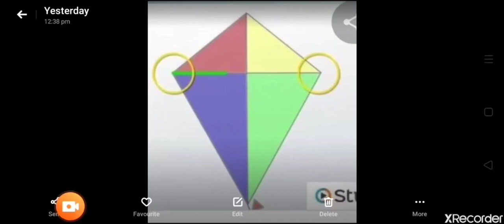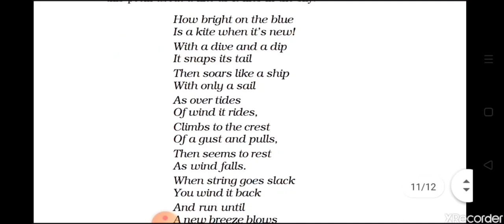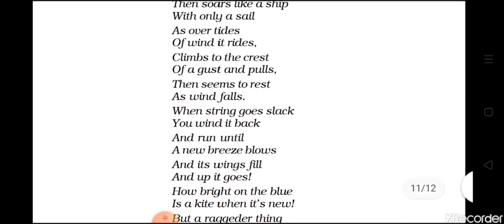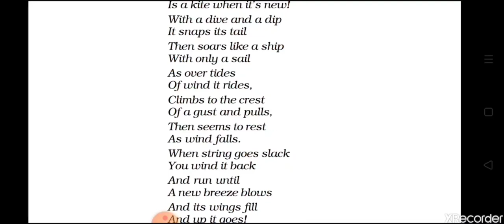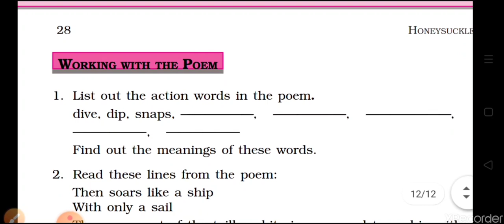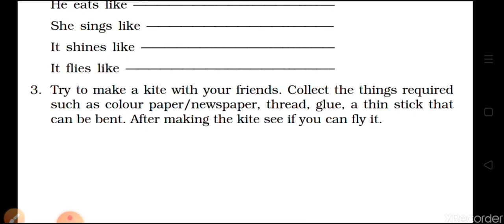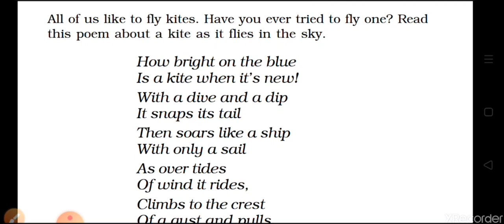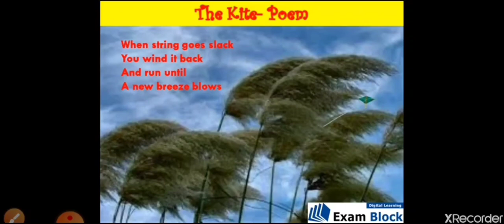Class Vl English 29-04-2020 by Ms Vandana Wells part 10